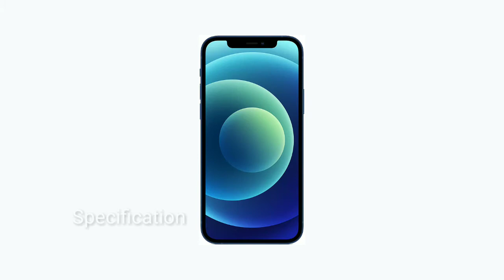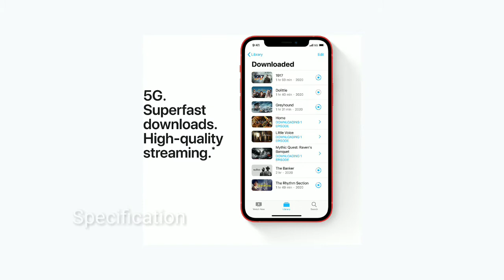APPLE I PHONE 12 / MOBILE PHONE / FULL SPECIFICATION / REVIEW / Specification